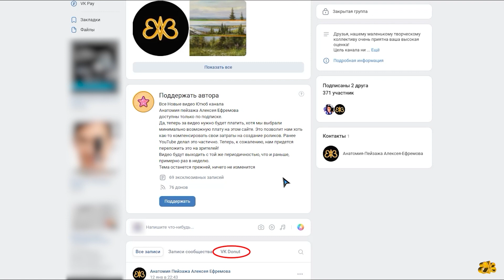Мороз и солнце (трейлер)